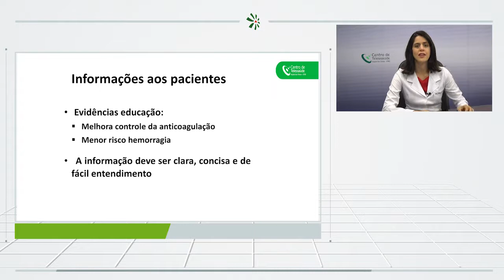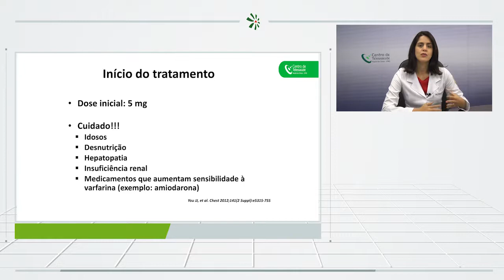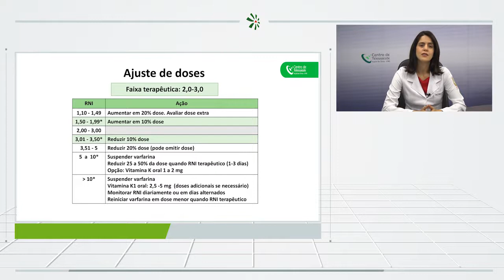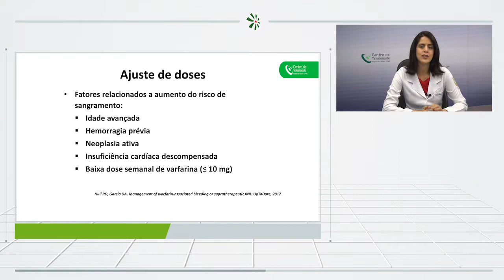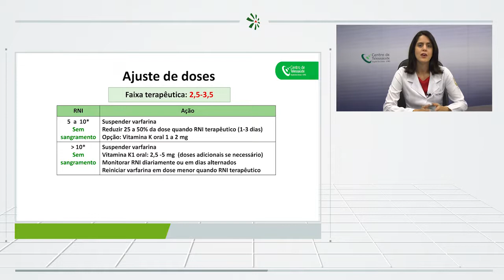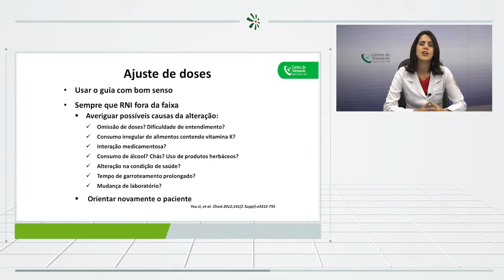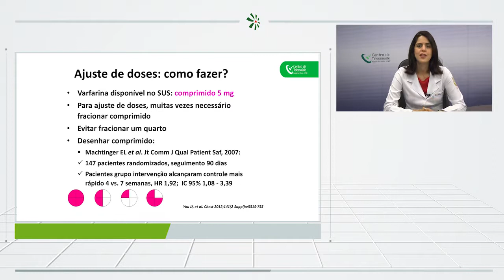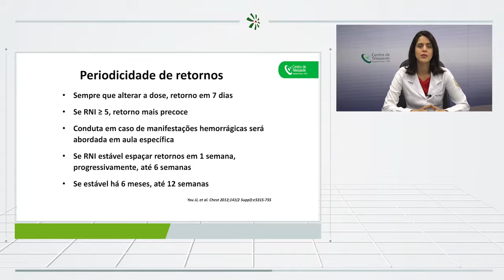Aula 4 - Manejo da dose